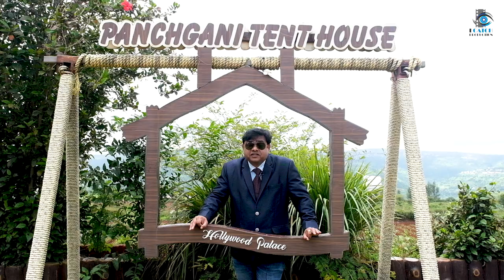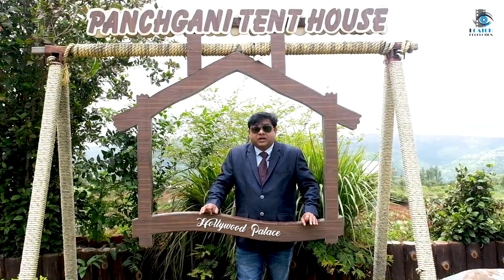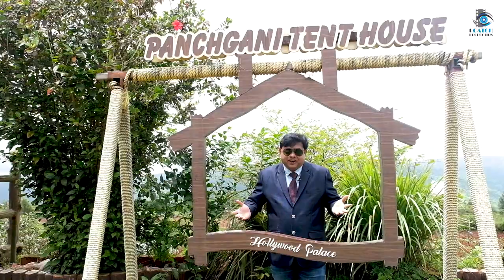Best Resort in Pachgani | Tent House & Hollywood Palace | Dr. Vijay Dighe | Satara Pachgani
Pachgani Tent House & Hollywood Palace | Dr. Vijay Dighe | Satara Pachgani

This Video is about Pachgani Tent House at Pachgani Satara
Add: Pachgani Khingar Road, Satara

MY Products :
Fujifilm XT4
CANON EOS 200D With Dual lense :
Boya Mic-BY-MM1
Moza Aircross 2 Gimbal
Noise Play Vlog Edition Action Camera
Simpex Studio Light
Light Box